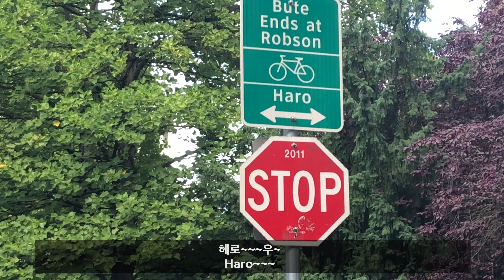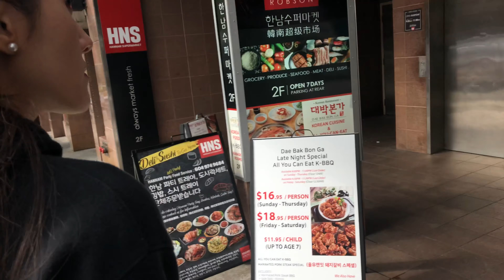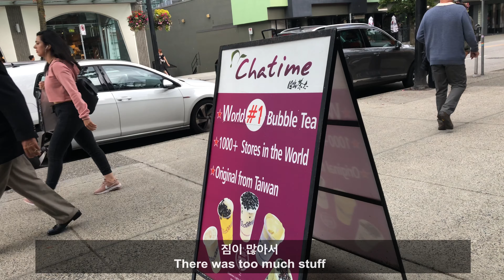[Vlog] Buying Korea Food In Canada | Kelly's Diary #4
Hi guys!

Today, I bought some Korean food in Vancouver.